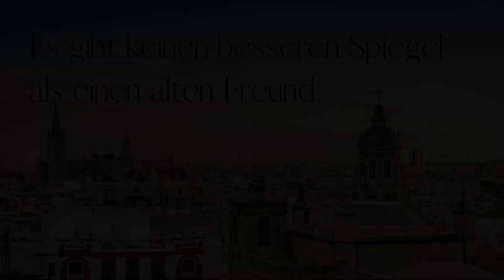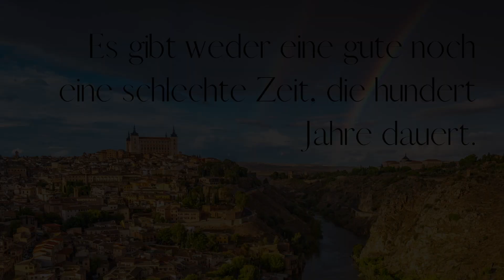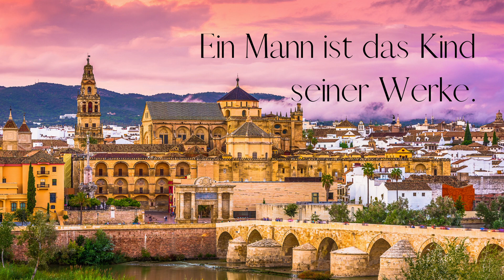Spanische Sprüche, die beeindrucken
365 Zitate für tägliche Motivation
365 Zitate für tägliche Inspiration
365 Zitate für tägliche Gemeinheiten
365 Zitate für stoische Gelassenheit

► Setup